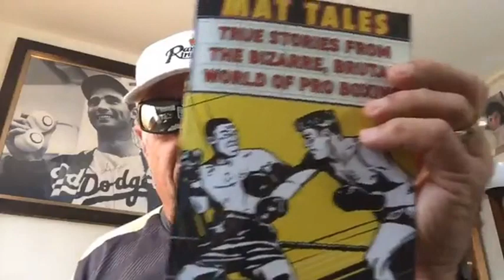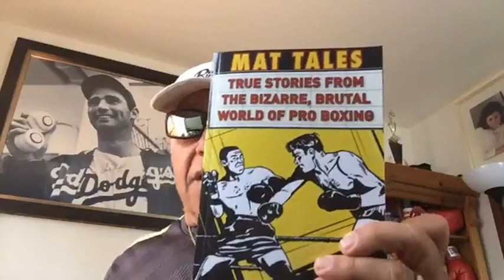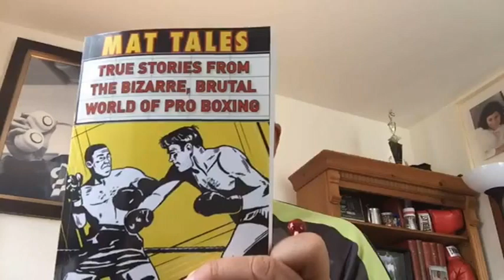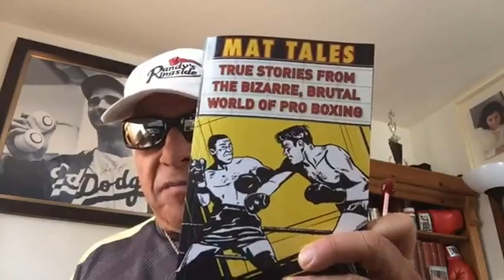Book Review: "MAT TALES - True Stories from the Bizarre, Brutal World of Pro Boxing" by Dan Sisneros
Former NY State Boxing Commissioner and Broadcaster - Randy Gordon reviews the book "MAT TALES", which features strange, violent, funny, and totally unexpected happenings during boxing events over the years. Written by former pro boxing judge and boxrec editor- Dan Sisneros.  Foreword by former WBA Heavyweight World Champion Mike Weaver.  available at amazon.com in both paperback and kindle.